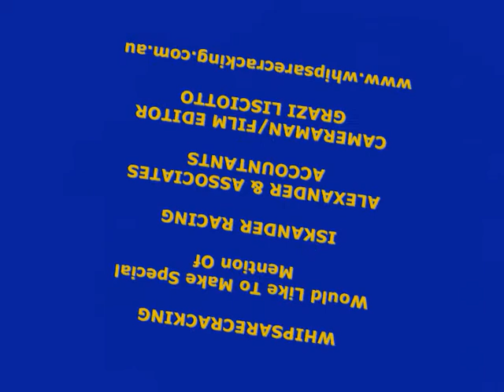RACING REVIEW GEORGE MAIN STAKES WFA.G1 SATURDAY 27SEP08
WHIPSARECRACKING Video panel review of the Spring Racing